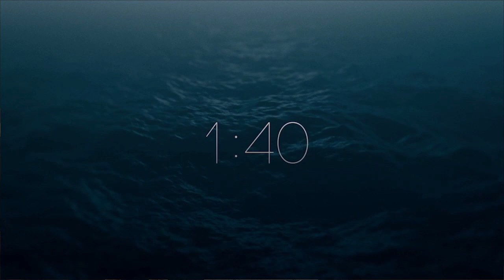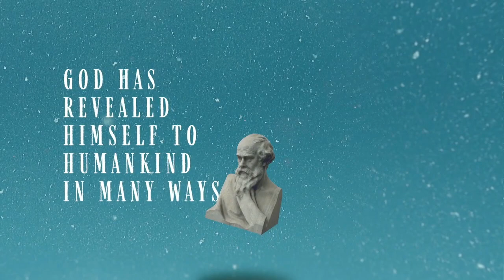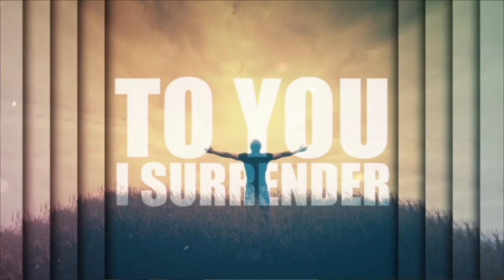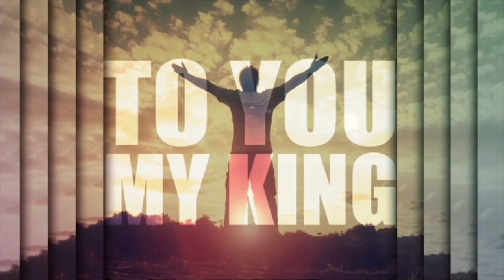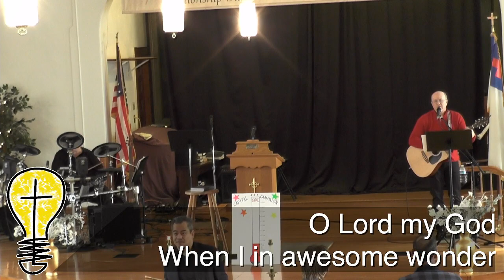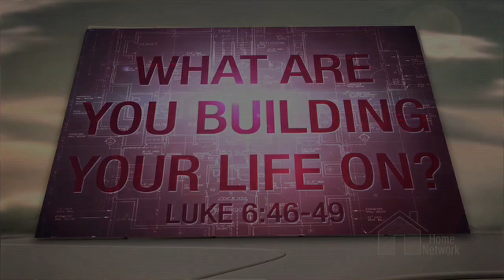Off Season Core Work - The Tenets of Our Faith (an Introduction)